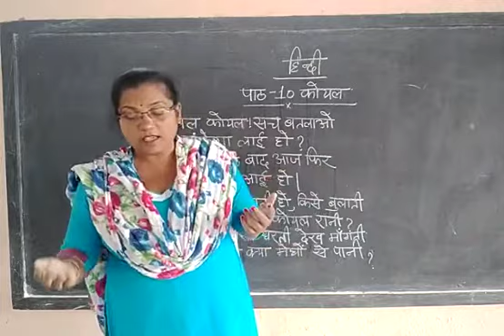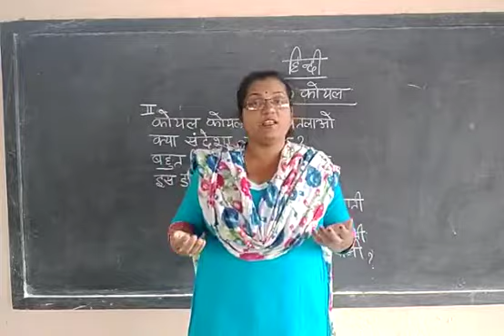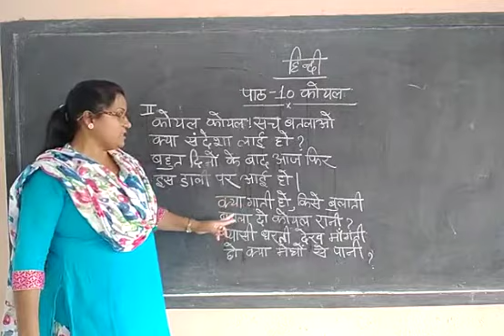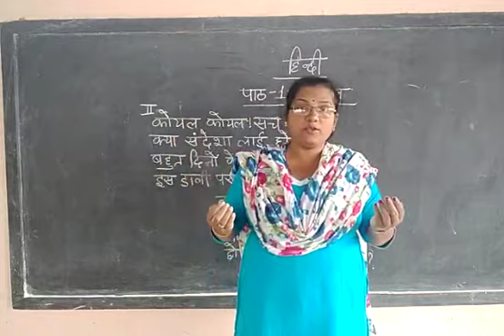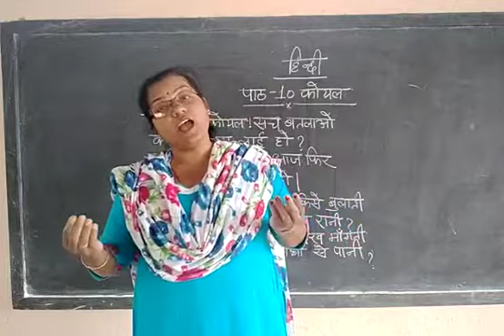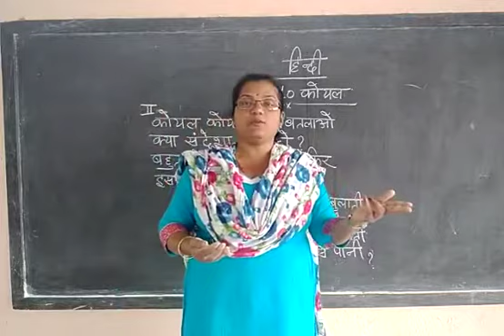Date 9/11/20 Class 3 Hindi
पाठ १०  कोयल ( भाग २ )